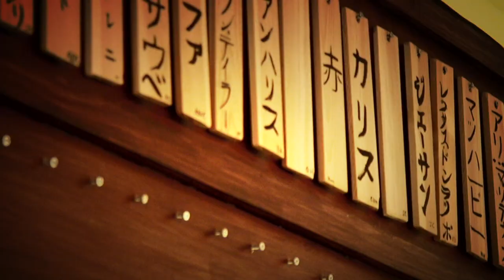The significance of the kamidana in Bujinkan training, with Duncan Stewart Daishihan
This is an excerpt from a seminar DVD shot in Dublin in summer 2011. The narration is by Tasmanian Daishihan Duncan Stewart.